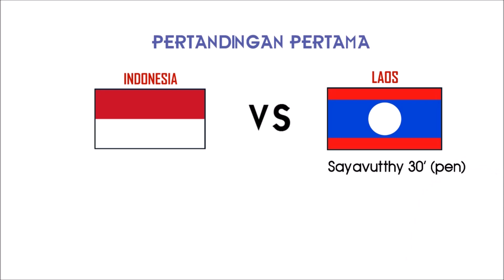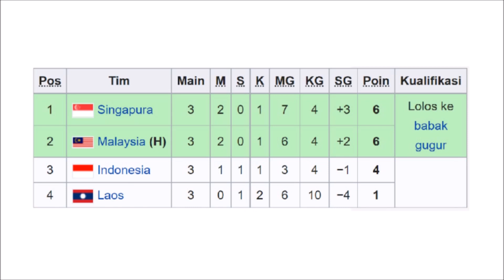PERJALANAN TIMNAS INDONESIA DI PIALA AFF 2012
Halo semuanya. Pada video kali ini, kami akan membahas perjalanan timnas indonesia di piala aff 2012. Timnas indonesia mengalami masalah dalam persiapan piala aff 2012 mengingat adanya dualisme dalam tubuh PSSI. Sehingga, komposisi pemain timnas indonesia bisa dibilang bukan yang terbaik. Dan pada akhirnya, timnas indonesiapun gagal lolos ke babak semifinal.

Sebagai negara dikawasan asia tenggara, turnamen sepakbola yang rutin di ikuti oleh timnas indonesia adalah piala aff untuk timnas senior, serta sea games untuk timnas u23. Dan untuk tingkat asia, turnamen yang kadangkala dikuti timnas indonesia adalah piala asia dan asian games. Dalam menyambut turnamen tersebut, animo masyarkat indonesia tergolong sangat tinggi. Selain sebagai hiburan, masyarakat indonesia juga mengharapkan timnas indonesia mampu mempersembahkan yang terbaik yaitu menjadi juara untuk tingkat asia tenggara. Karena itulah, para pengurus sepakbola indonesia selalu berusaha memilih pelatih timnas yang bagus yang mampu meramu para pemain timnas terpilih demi mewujudkan harapan masyarakat indonesia. Sekedar mengingat masa lalu, piala aff 2010 merupakan salah satu momen dimana timnas indonesia sebenarnya tampil luar biasa meski pada akhirnya anti klimaks saat partai final melawan malaysia. Skuad timnas piala aff 2010 bisa dikatakan sebagai salah satu skuad terbaik indonesia dimana timnas indonesia tampil sangat perkasa terlepas dari penampilan buruk yang mengagetkan saat final leg 1 melawan tuan rumah malaysia. Selain skuad timas piala aff 2010, skuat timnas indonesia di piala asia 1996 dan 2007 juga bisa dikatakan sebagai salah satu skuad terbaik. Dan untuk saat ini, pemilihan shin tae yong untuk menangani timnas indonesia di piala aff 2021 semoga mampu memberikan hasil yang terbaik yaitu menjadi juara untuk pertama kalinya.